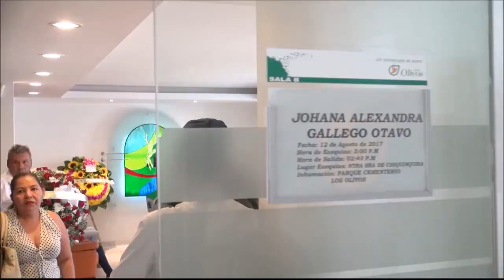Pareja de la modelo asesinada en Ibagué dio su versión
La pareja de la modelo que murió por un disparo de la policía en la vía Alvarado-Ibagué al amanecer del pasado jueves 10 de agosto, explicó que huyó del retén de la policía de carreteras porque no tenía licencia de conducción y fue en su huida cuando la policía disparó.